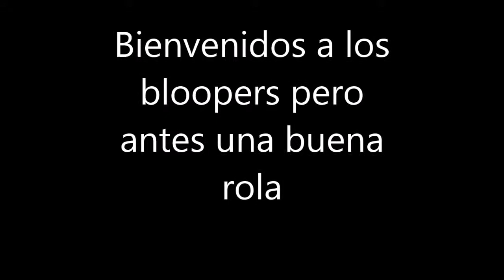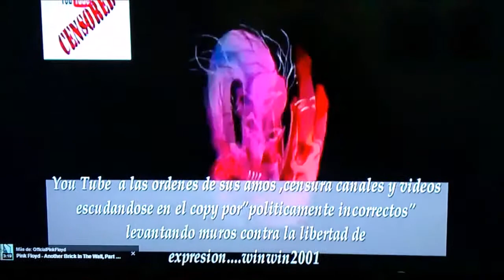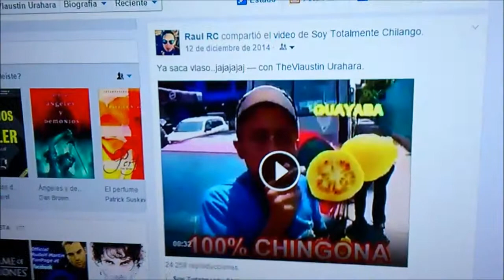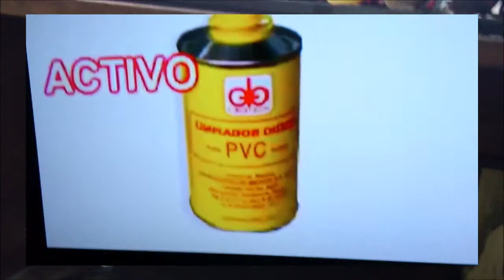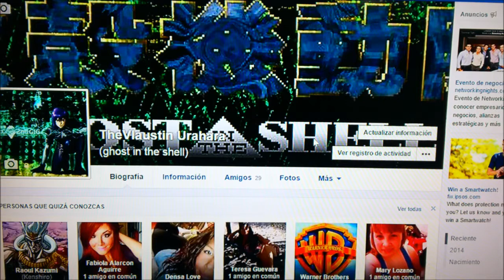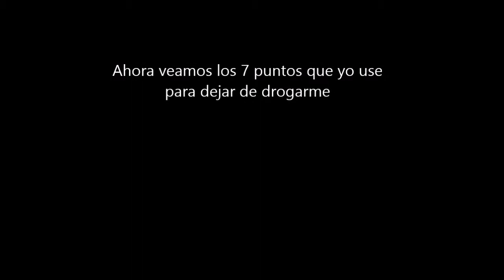7 puntos para no drogarse ( Bloopers y Tomas falsas )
bueno les mando saludos con una rola de Pink Floyd dejo los bloopers y los 7 puntos para ya no drogarme comenta si quieres que te cuente mi experiencia los amo bye